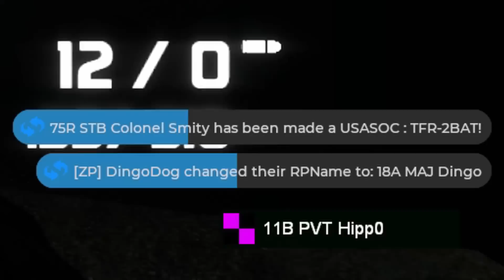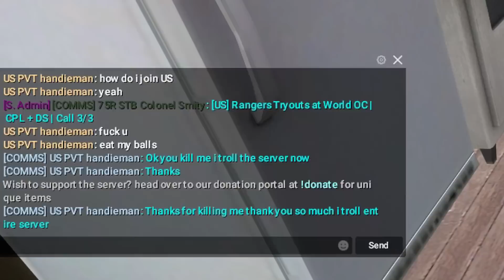The Gmod Military RP Experience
Gmod military rp is cursed. From little children running around to just rdm massacres and people messing around XD
Enjoy this full gmod military rp experience!

➡Title: The Gmod Military RP Experience
Game: Gmod RP / Garrys Mod / Gmod Military RP
Server: Multiple Ones